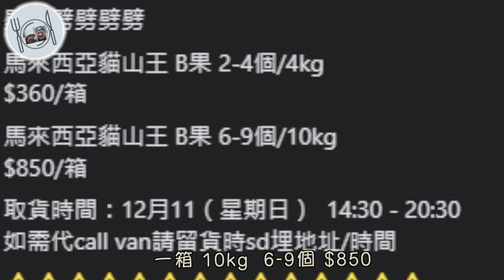158. 香港-吃喝玩樂篇 （EP26) ，榴槤控必試，網上訂購馬來西亞樹上熟貓山王，$85/一公斤，食到停唔到口。貓山王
我哋上個月喺新加坡玩時候狂食榴槤，返到嚟香港我哋都念念不忘，媽咪多次提及好想懷念貓山王的味道，適逢有位舊同事介紹，在網上訂購貓山王，我哋上星期日試咗，屋企計大堂都有濃烈的榴槤味，一個字『正』

豪記蔬果
地址：元朗安寧路111-113麗珍樓地下A舖
營業時間：9:30-20:30